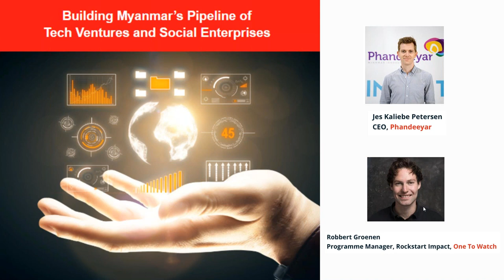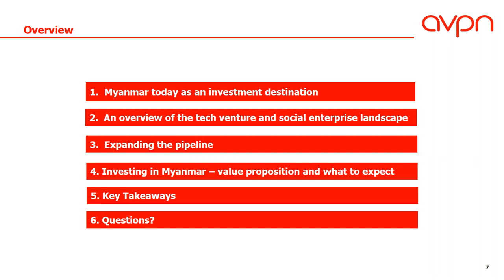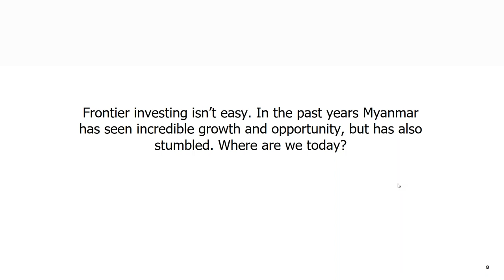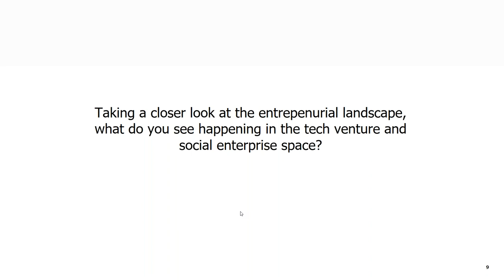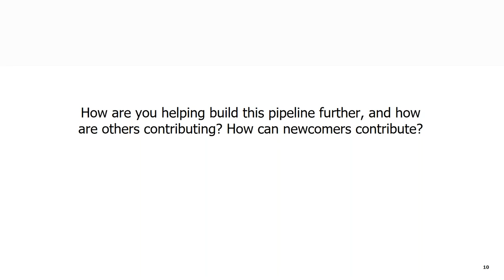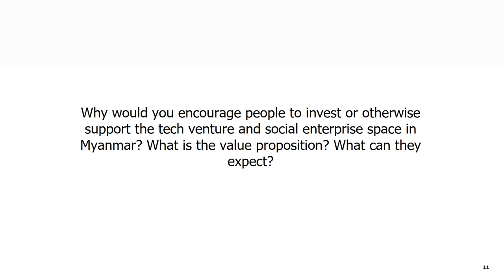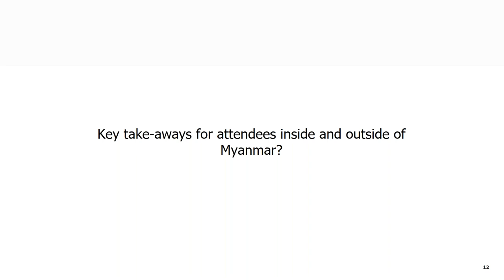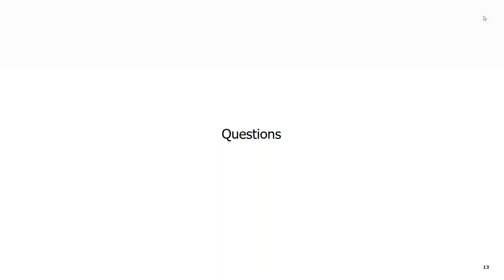Webinar: Building Myanmar’s Pipeline of Tech Ventures and Social Enterprises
Over the past years, individuals and organisations have experienced the potential of Impact Investing. In addition, tech startups have the potential to bring in the latest technologies from around the world, thereby leapfrogging developments in localised areas.

The Impact Investment and technology space in Myanmar is slowly but surely coming to life. Several organisations are actively shaping and driving these fields further. In this webinar, hear from AVPN members, Phandeeyar and Rockstart Impact (One To Watch‘s Accelerator Programme), who will share insights on the most recent developments in Myanmar.

The webinar aims to:

-  Identify investment opportunities in Myanmar’s tech start-up and impact entrepreneurs spaces;

-  Evaluate the impact that your investment can make;

-  Set expectations along the investment journey.